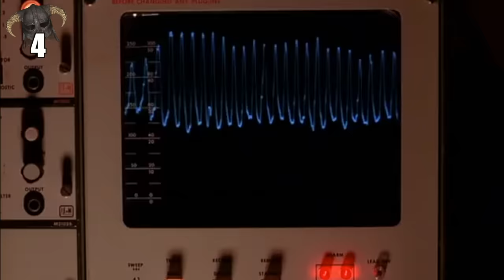10 COSAS que TODOS HACEMOS en SKYRIM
The Elder Scrolls Skyrim es ya un clásico al que han jugado decenas de millones de personas. En este vídeo recordamos algunas de las cosas que todos hemos hecho en este gigantesco mundo abierto de Bethesda.